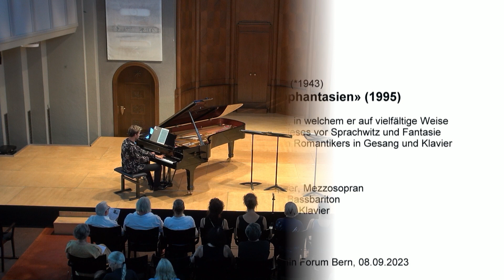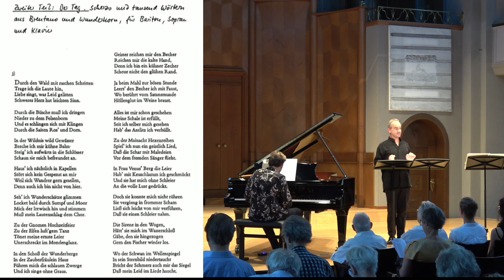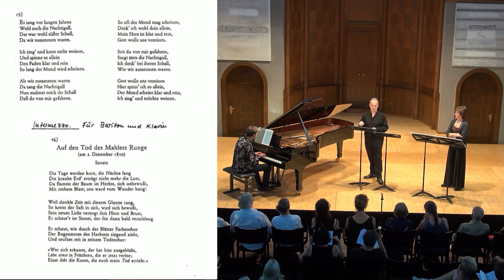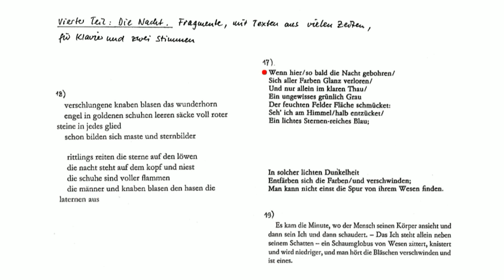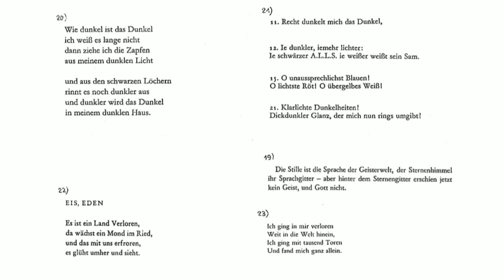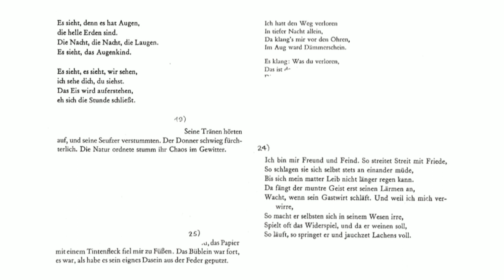Roland Moser (*1943) Brentanophantasien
00:12 Erster Teil: Der Morgen
13:17 Zweiter Teil: Der Tag
25:22 Dritter Teil: Der Abend
41:20 Intermezzo
44:48 Vierter Teil: Die Nacht

Die Brentanophantasien von Roland Moser - ein Brücken­schlag zwischen den Zeiten und Künsten. Vier Zeichnun­gen von Philipp Otto Runge - «Morgen», «Tag», «Abend», «Nacht» - strukturieren das einstündige Werk, fassen die Textflut des Sprachartisten Brentano in vier Rahmen und lassen es nun in unserer Zeit doch noch zu einer Begeg­nung der beiden Romantiker Brentano und Runge, die ei­nander nur aus der Ferne bewunderten, kommen - Durch­lässigkeit der Zeiten? Beim Anhören von Mosers Musik kann es durchaus passieren, dass man zugleich in ferne und fernste Zeiten taucht, während man klangliches Neu­land betritt. Moser spielt zwei Rollen: Kurator und Er­neuerer - ein Dosierungskunststück. Die Brentanophan­tasien bringen uns dazu, uns vorlesen zu lassen, was wir sonst selbst vielleicht nicht lesen würden. Aber auch um­gekehrt: Das von Moser komponierte Libretto der Bren­tanophantasien, in welchem auch Texte aus verschiede­nen Epochen durcheinandergewirbelt werden, lässt uns in die Musik hineinhören, und wir hören, was wir sonst nicht hören würden. (...)»

Salome Kammer, Mezzosopran
Robert Koller, Bassbariton
Kirill Zvegintsov, Klavier

 Yehudi Menuhin Forum Bern, 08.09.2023